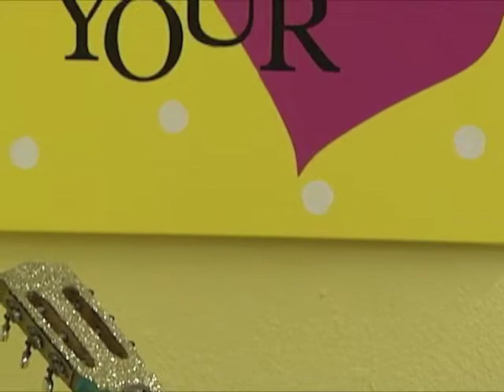Granville Music School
This is about an amazing program that offers kids a one of a kind opportunity to experience the joy of music.